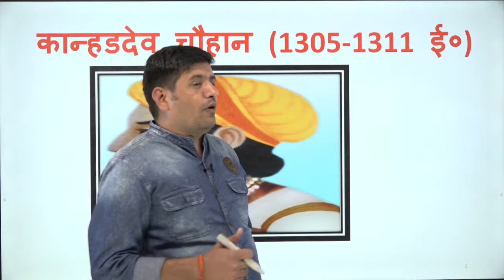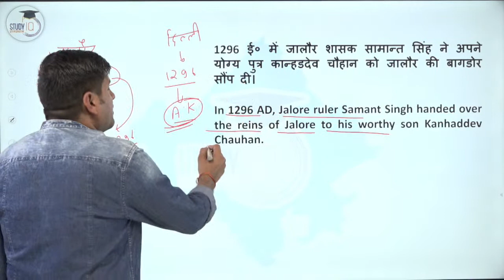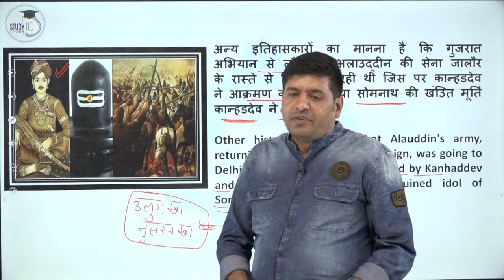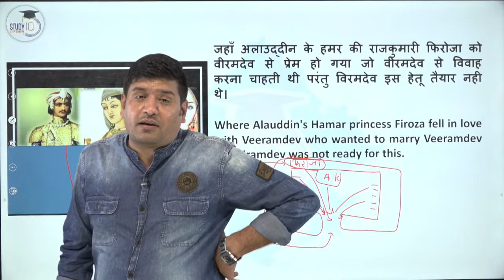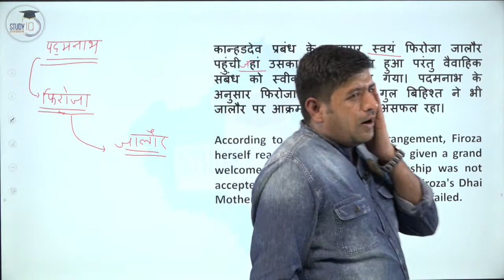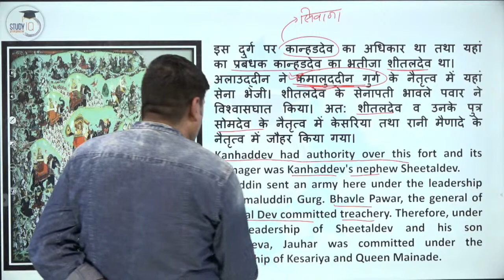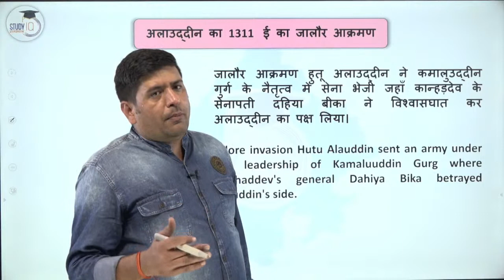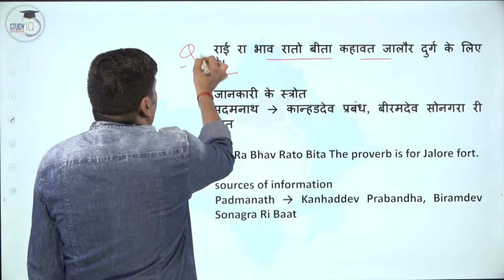कान्हड़देव चौहान kanhad Dev Chauhan |Theory & Questions|राजस्थान-इतिहास| RAS/RPSC| PRAVEEN SIR